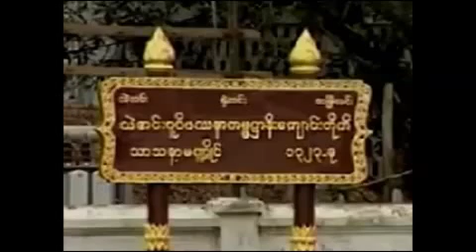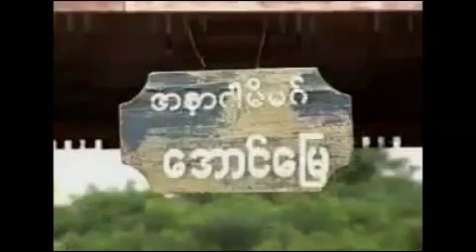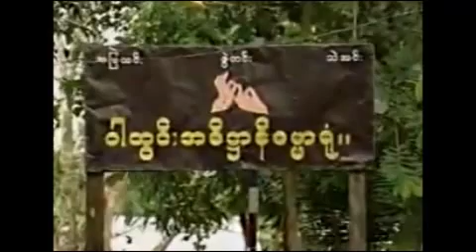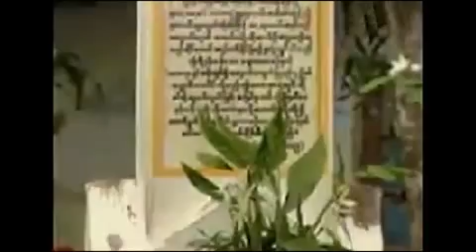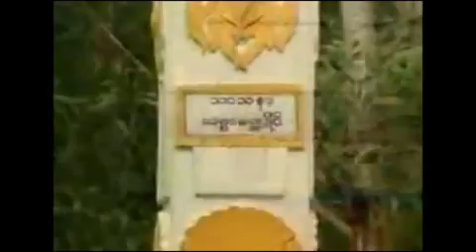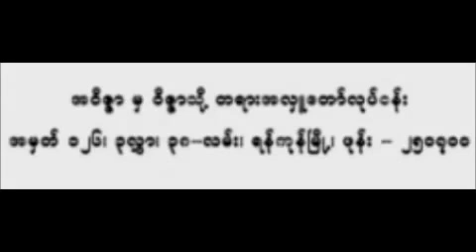သဲအင္းဂူဆရာေတာ္ဘုရားႀကီး ဦးဥကၠ႒ ေထရုပၸတၱိ (1913 - 1973)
သဲအင္းဂူဆရာေတာ္ဘုရားႀကီး ဦးဥကၠ႒ ေထရုပၸတၱိ
 TheInGu Sayardaw   U Okkatha (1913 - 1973) (Distibuted by "From "Avijja to Avijja")